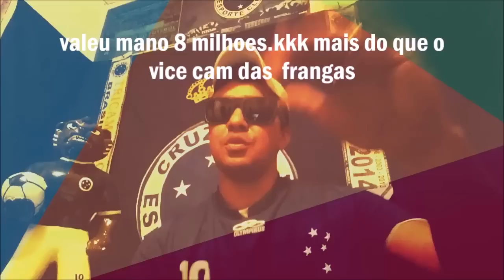jornal cruzeiro Nº1 CONTRATAÇOES DO CRUZEIRO PARA 2016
ENOIXXX JUNTO COM MAIOR DE MINAS